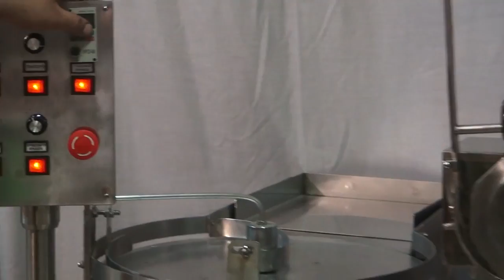Укупорка инсулиновых флаконов на МЗ-400Е2Л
Укупорка инсулиновых флаконов на автоматическом роторном укупоре МЗ-400Е2Л.

Наш сайт: aurora-pack.ru
Телефон: 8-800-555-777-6 (звонок по России бесплатный)

Роторный 8-ми головочный укупор является основным оборудованием предназначенным для высокопроизводительной укупорки флаконов.

Принцип работы
В блоке укупорки на горло флакона накидывается крышка. Флаконы укупориваются одновременно работающими 8-ю укупорочными головками. Во время движения по сегменту укупорки каждая головка кулачковой системой плавно опускается и выполняет укупорку флакона находящегося в нижнем под ней гнезде звездочки. Роторная система совмещает операцию перемещения флакона и его укупоривания. За счет этого достигается высокая и стабильная производительность. После завершения укупоривания, вращающаяся звездочка забирает флаконы с зоны укупорки и направляет на линейный транспортер к следующей технологической операции.